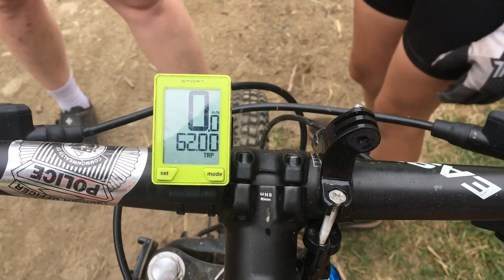NEMBAFest 2018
Six kids and five adults shredding the trails at NEMBAFest 2018. Had a blast on Kitchel, Sidewinder, Jaw, and Bear Back.